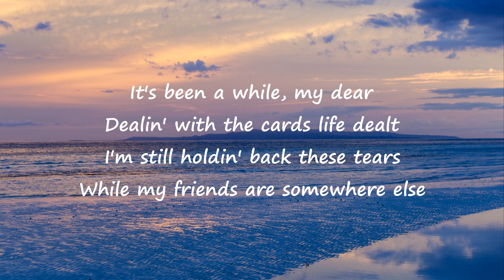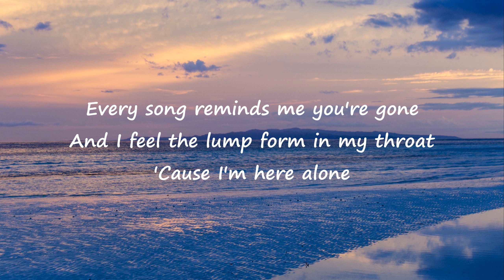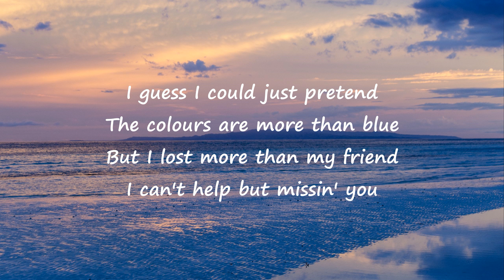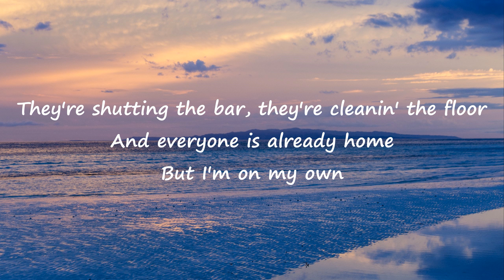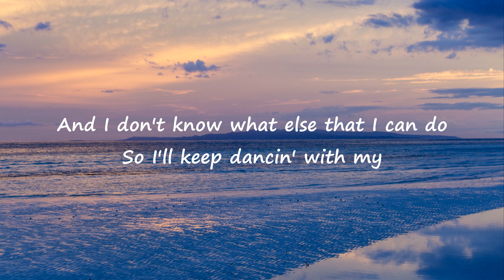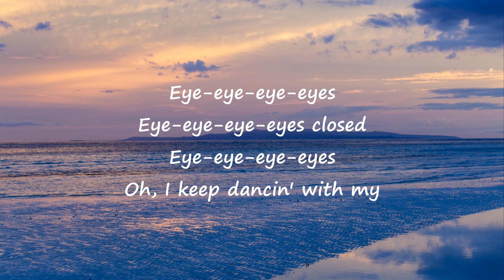Ed Sheeran - Eyes Closed (Lyrics Video)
Eyes Closed By Ed Sheeran

I pictured this year a little bit different
When it hit February
'Cause I'm here alone

And time is moving so slow

Eye-eye-eye-eyes
Eye-eye-eye-eyes closed
Eye-eye-eye-eyes

I pictured this month a little bit different
No one is ever ready

Eye-eye-eye-eyes
Eye-eye-eye-eyes closed
Eye-eye-eye-eyes

Eye-eye-eye-eyes
Eye-eye-eye-eyes closed
Eye-eye-eye-eyes
Oh, I keep dancing with my

Eye-eye-eye-eyes
Eye-eye-eye-eyes closed
Eye-eye-eye-eyes

Eye-eye-eye-eyes
Eye-eye-eye-eyes closed
Eye-eye-eye-eyes